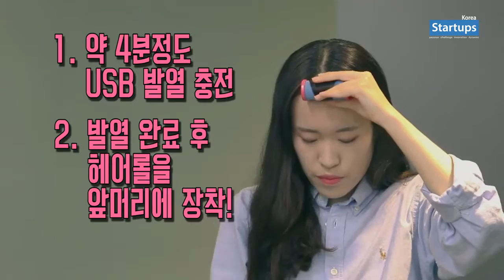스타트업 창업스토리_에스멜린 GROLL 지롤(휴대용열헤어롤_국내최초특허) 신아영 공동대표_스타트업스 코리아